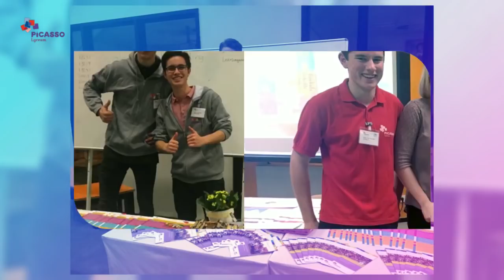Open Huis 2018